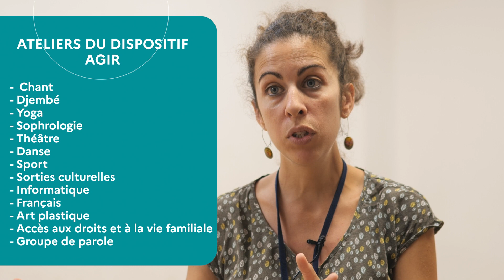Le dispositif AGIR pour développer les capacités d’insertion sociale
Zoom sur le dispositif AGIR (Action Génératrice d'Insertion et de Remobilisation)